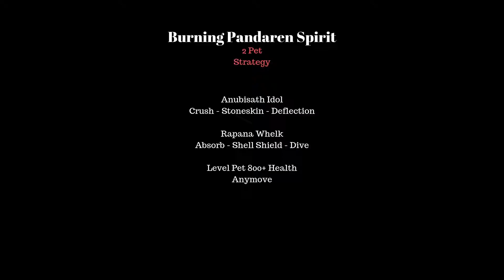Burning Pandaren Spirit 2 Pet Strategy Pet Battle Pandaren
Welcome to Nay and Bubbles Gaming World! This video shows you how to defeat Burning Pandaren Spirit with two pets while leveling another. Hope you enjoy this video and have a lovely day.